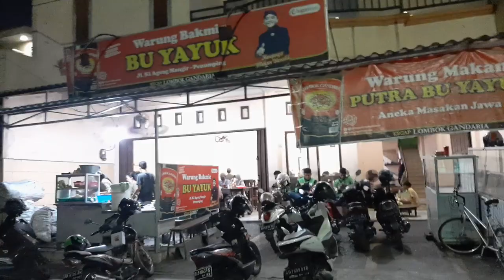Bakmi Bu Yayuk - Surakarta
Monggo Mampir Ya Dulur, Uwenakk...

Alamat :
Jl. Ki Ageng Mangir, Penumping, Kec. Laweyan, Kota Surakarta, Jawa Tengah